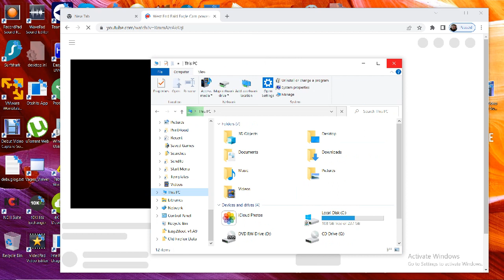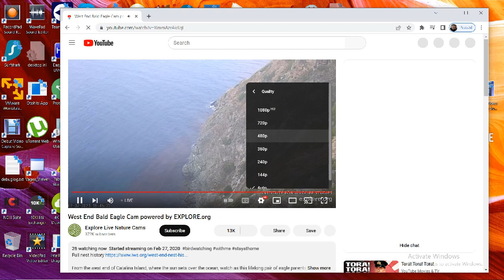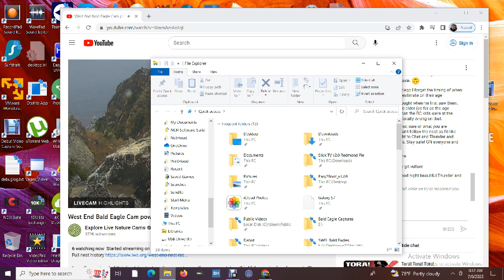West End Bald Eagles 07/07/2023 22:22